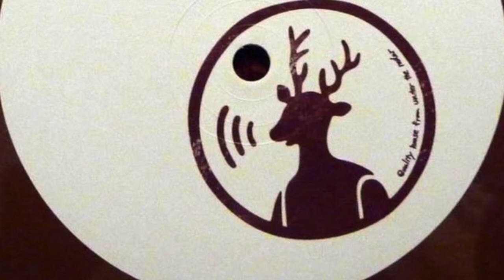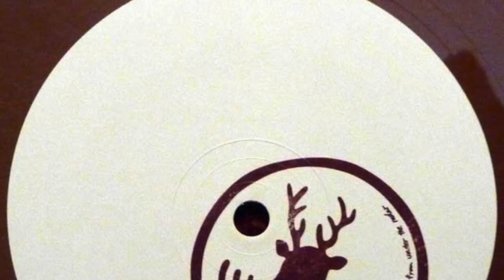Brett Johnson - Slow Tide [Holic Trax - 2016]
128kbps

If you enjoy the music, please support the artists by buying their tracks.